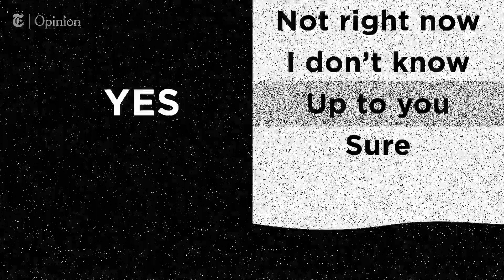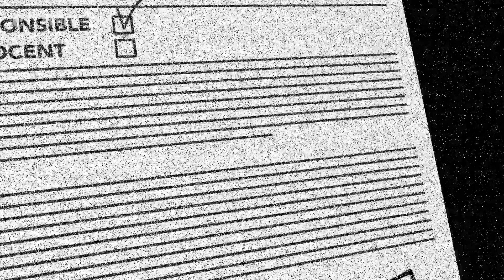Why Expelling Students Accused of Sexual Assault Isn't the Answer | NYT Opinion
In the video Op-Ed above, Hanna Stotland argues that simply expelling college students accused of sexual assault is a misguided response to what is essentially a public health problem. An independent educational consultant, Ms. Stotland specializes in advising students who have “hit some kind of catastrophe in their educational past”: Whether suspended, sent to rehab or expelled for sexual misconduct, students go to her to get help in transferring to new schools or applying to graduate programs.

 “I’m seeing a large number of cases in an intimate way that most people never get to see,” she said. These cases, she added, “don’t look the way many people imagine.”

Over the past decade, student survivors of sexual assault  have pushed universities to improve their sexual assault prevention and response mechanisms. During the Obama administration, dozens of institutions  were investigated for violating Title IX, the law that prohibits sex discrimination in federally funded institutions. Last November, Education Secretary Betsy DeVos proposed changing Obama-era guidelines on Title IX to an approach that emphasizes the rights of the accused to due process.

While student activists have denounced this proposal, Ms. Stotland says the current system does not bring about real justice. “In a context where the school is going to be issuing life-changing discipline if it finds that there was a sexual assault, the school should not just be taking anybody’s word for it,” she said. “Justice needs to seek the truth without bias and evaluate all the evidence.” And that, she added, “is a gray process.”